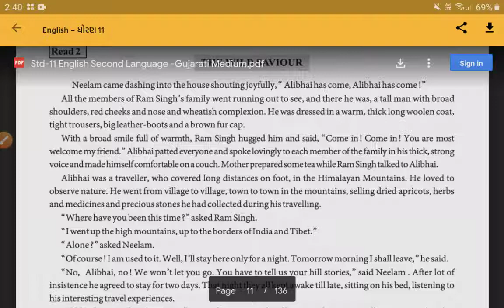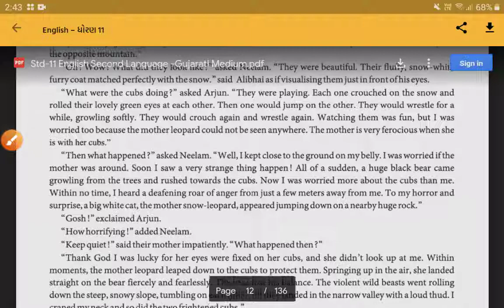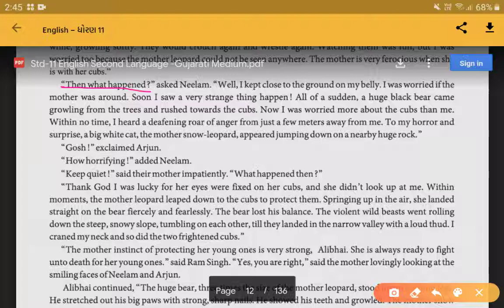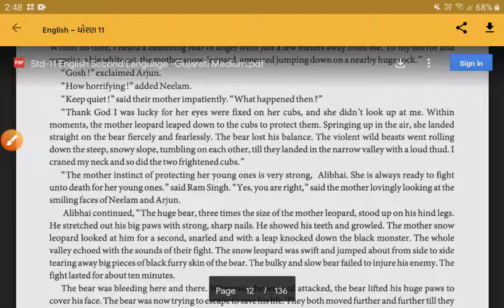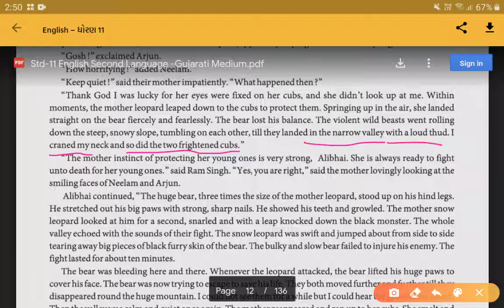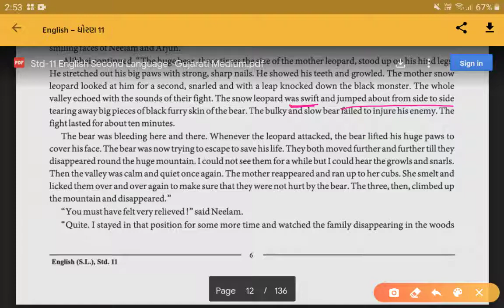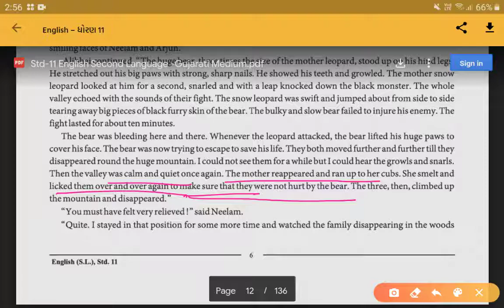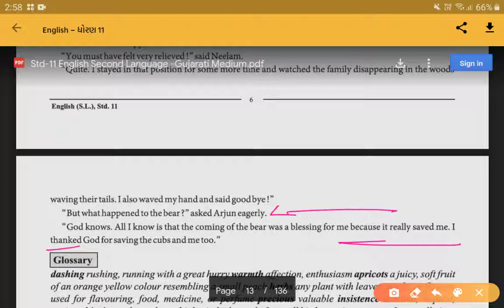Std11|subject english|unit1|read2|part2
English